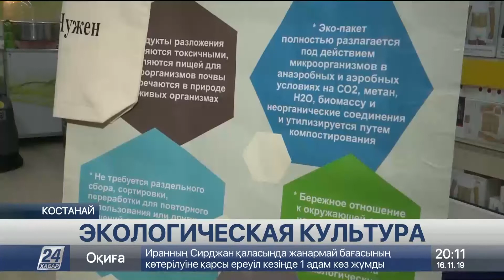К экологической культуре приучают костанайских покупателей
К экологической культуре приучают покупателей в супермаркетах Костаная. Взамен полиэтиленовых пакетов молодёжь предлагает использовать биоразлагаемые упаковки, сообщает корреспондент «Хабар 24».